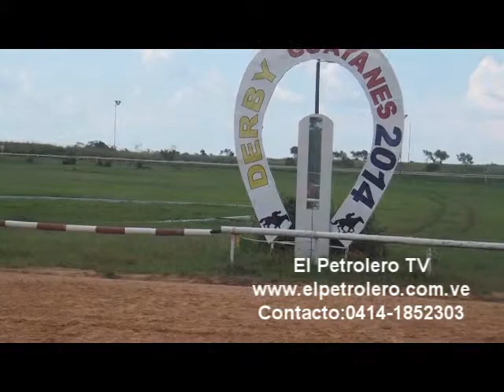EL PETROLERO TV HIPICO DERBY GUAYANES 2014 RANCHO ALEGRE 3